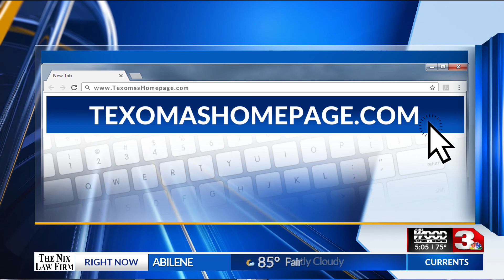VERNON HOUSE FIRE GOFUNDME